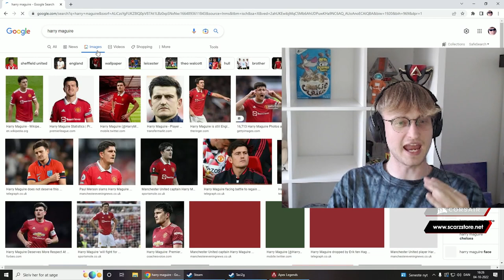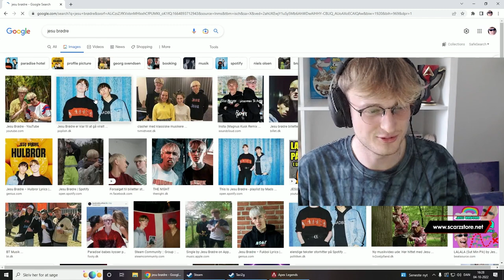Aceu Got Carried by Ski Mask in Crown Challenge Tournament | Apex Legends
- Submit your clips below if you want to get featured on our Youtube or Facebook channels: 👇

Ignore:
apex legends funny moments apex legends season 14 aceu crown challenge ski mask